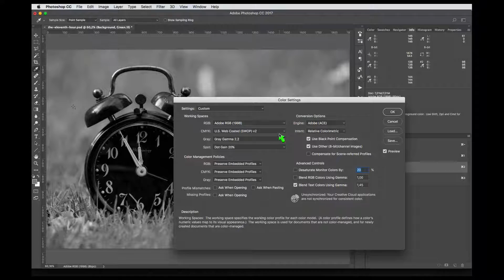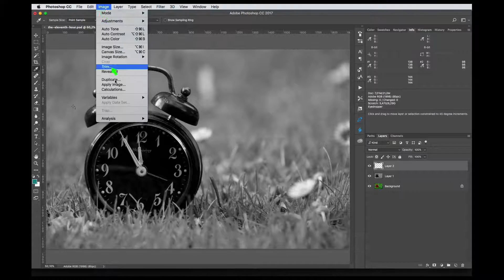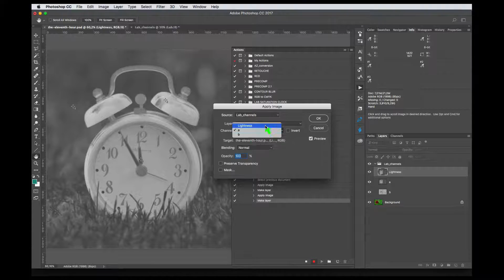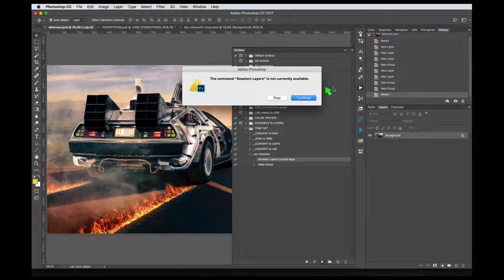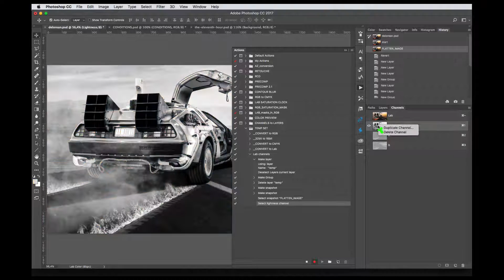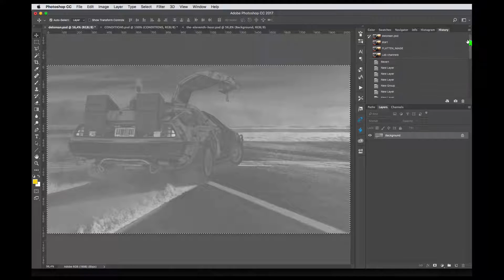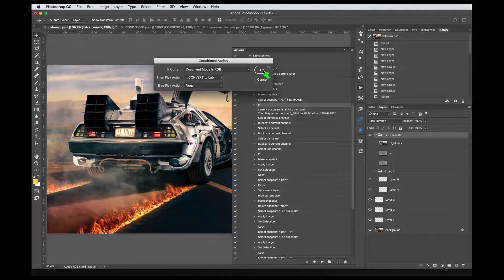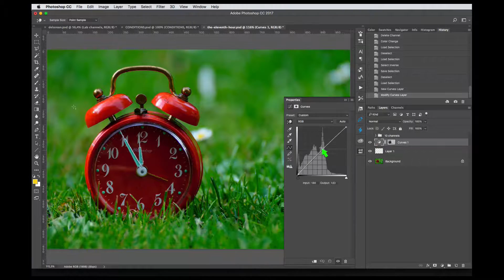Channels To Layers - Другой подход к записи Actions или Назад в Будущее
Если вам понравился этот урок - вы можете перевести сумму, которую считаете необходимой

В разных версиях фотошопа, на Mac и PC, при разных раскладках клавиатуры горячие клавиши, активирующие каналы изображения, отличаются. Самостоятельно выясните комбинации для установленной у вас версии Photoshop.